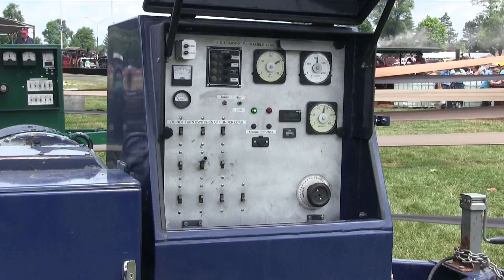National Threshers Association NTA 2018 B